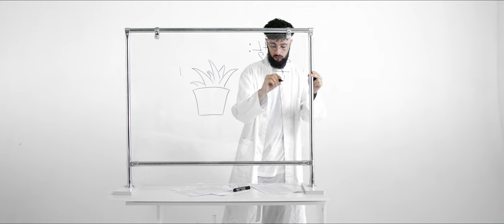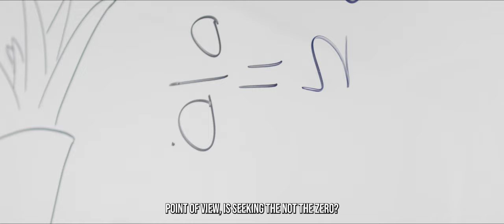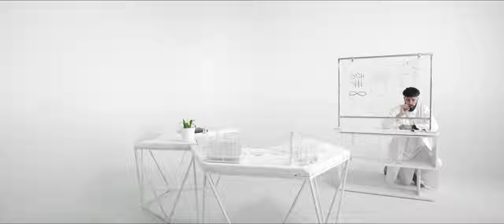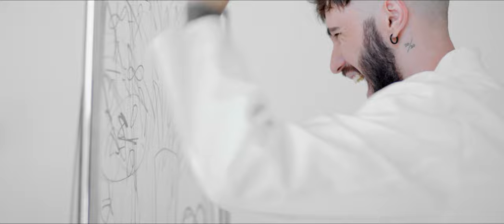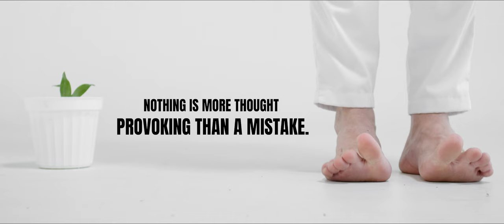DIVIDED BY ZERO SCI-FI SHORT FILM '22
In the space where there is nothing but tools for research, the scientist was able to create life, through a scientific paradox. This creature gives him hope that in the future it will be possible to create a world like paradise, where life will prevail over death and everything will be like the Garden of Eden. However, everything turns out a little differently than the scientist expected. A sci-fi film about the meaning of life and human acceptance of reality. The viewer will have to draw his own conclusion from what he saw and immerse himself in thinking about what faith is and whether it is sufficient to accept life as it is.

Director : Oleksandr "Mell Green" Serhieiev
Actor : Volodymyr Melnik
Writer : Oleksii Alex Yeremieiev
Director of Photography : Oleksandr Mell Green Serhieiev
1st AC, Focus Puller : Alexey Satanovsky
Composer : Kieran Four Tet Hebden
Composer : Mell Greemell Green
Sound Director : Mykola Shchepotin
Foley : Mykola Shchepotin
Voice : Simon Mitchell
Colorist : Bohdan Bozchenko
Negative Cutter : Eugene Shevchenko
Costume Designer : Christina Chris Green Serhieieva
Make-up : Olga Gonta